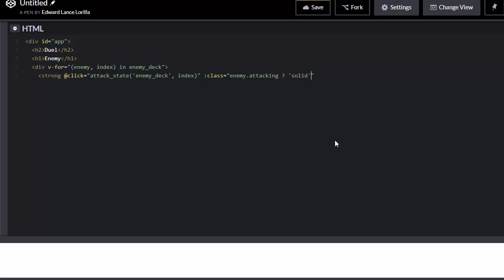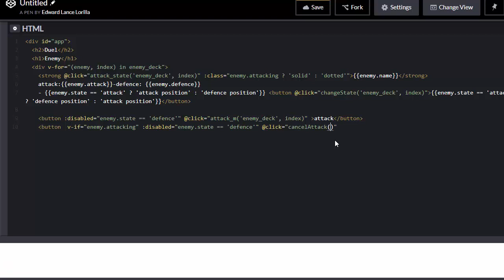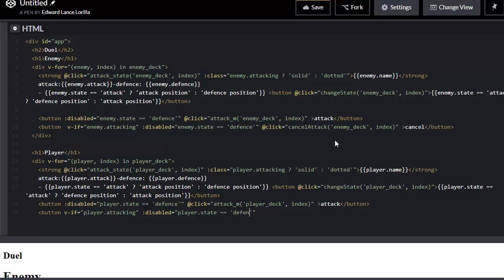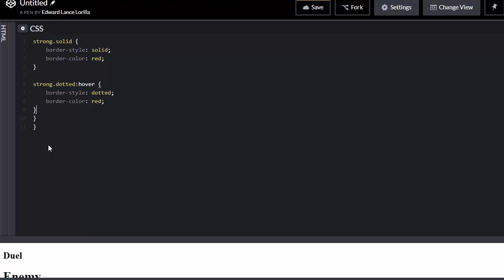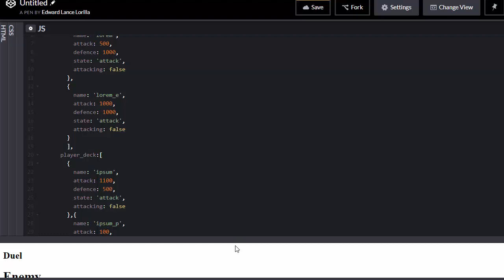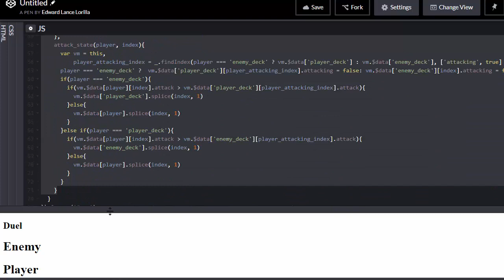vuejs trading card duel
stay awesome